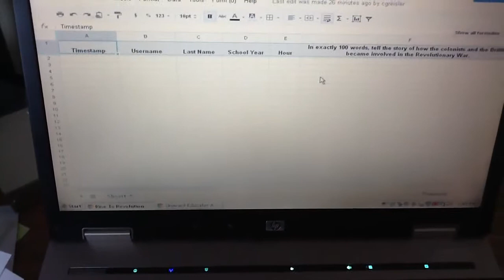Google Form For Formal Assessment